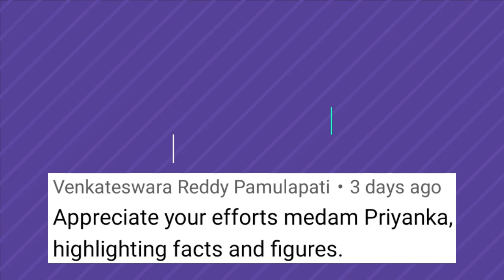PGCET, GATE & PWD : Very Common FAQS | Civil Engg | SSC-JE | KPSC exams | SANPoint